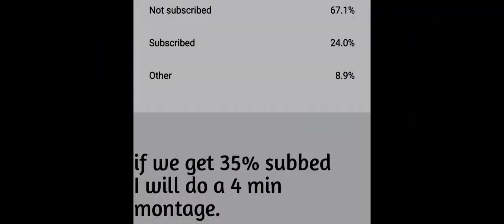Out west (fortnite montage)